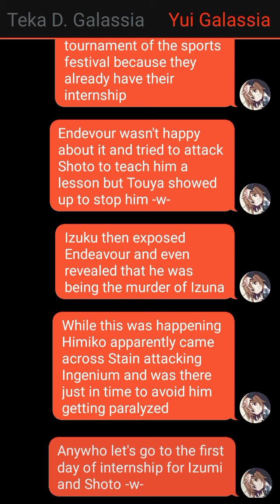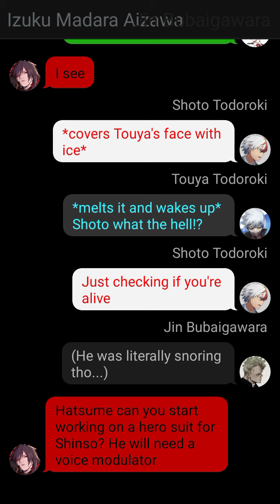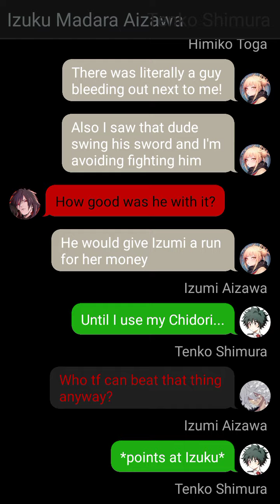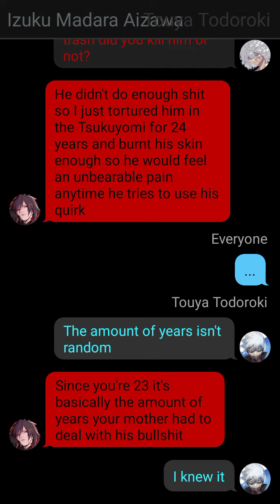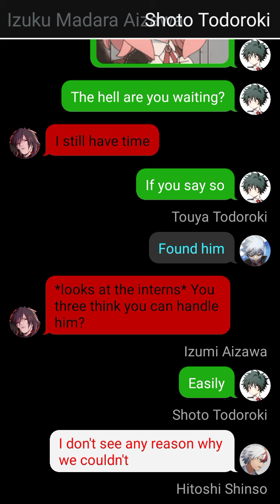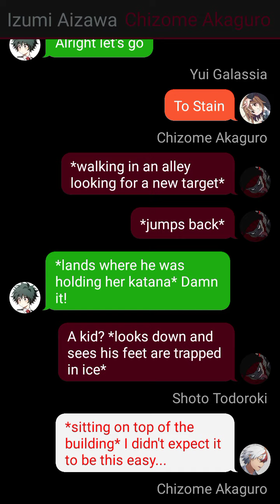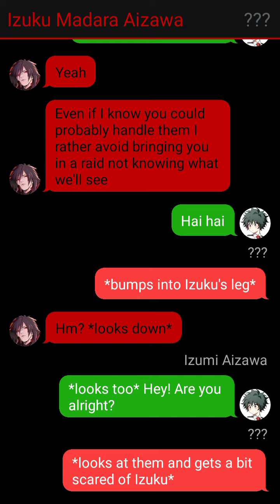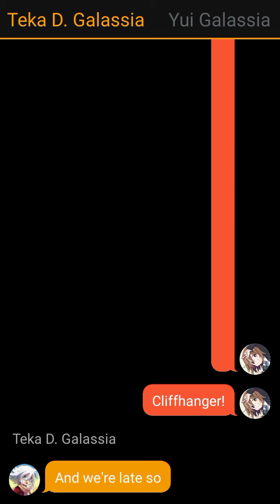Madara Deku x Lady Nagant Part 11 Internships